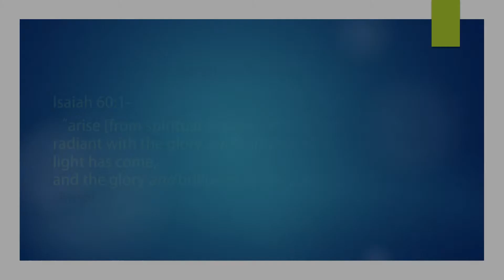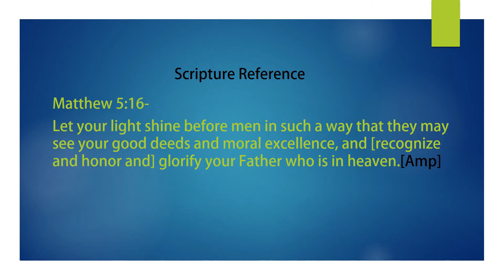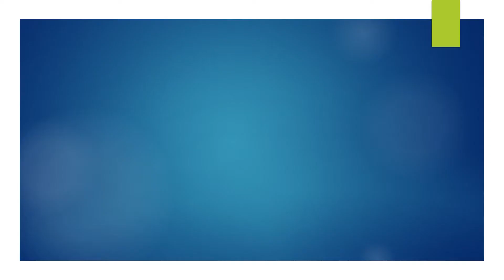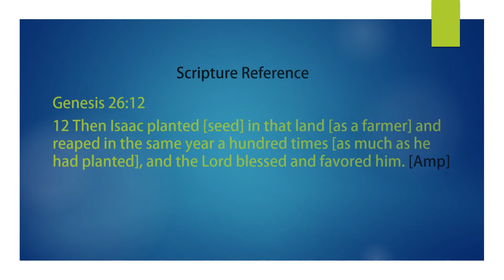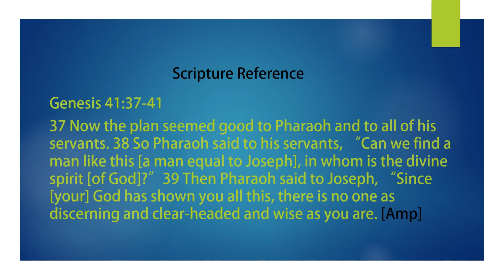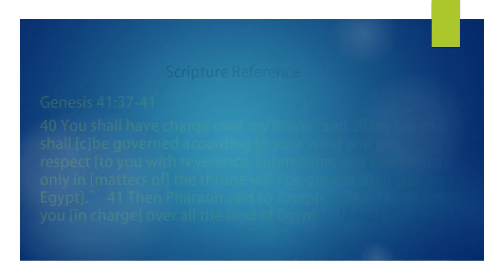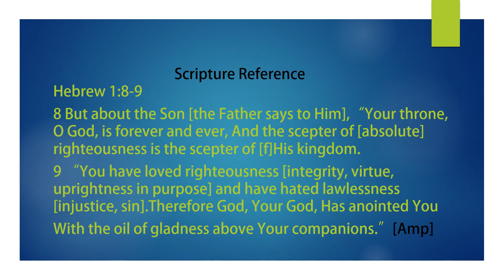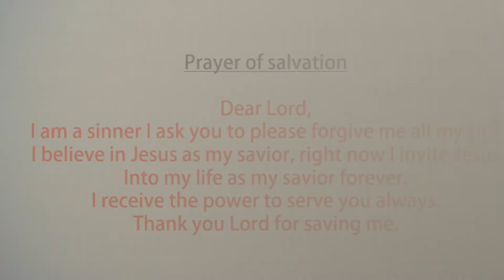2015 Crossover Service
Cross Over Service held at Christ Chapel MD
3216 Brinkley Road, Temple Hills MD. 20748